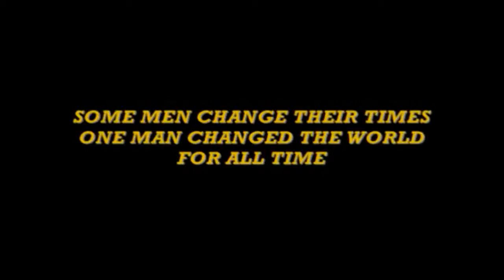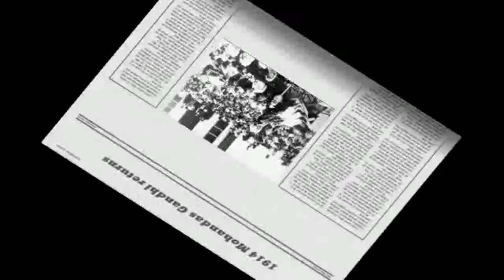Dayawati modi academu Rampur for 2 oct 2011.avi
Gandhi jayanti Presentation